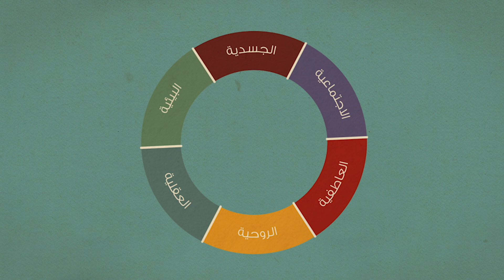9 العافية الجسدية - التغذية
لشرب الماء أولوية خاصة لعافية الإنسان، فهو يشكل من 70 – 90% من جميع الخلايا الحية، وهو سر الحياة، وكثير من الأمراض التي نعاني منها ما هي إلا صرخات استغاثة من الجسم بسبب نقص الماء، ويمكن معالجتها بشربه.